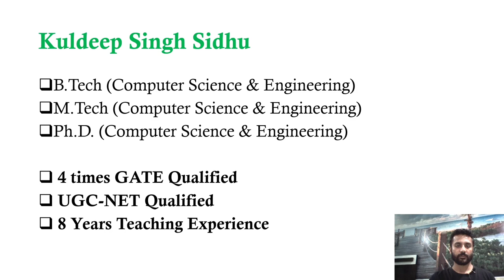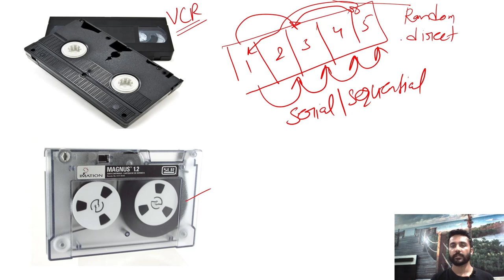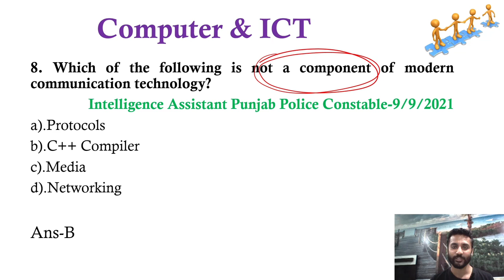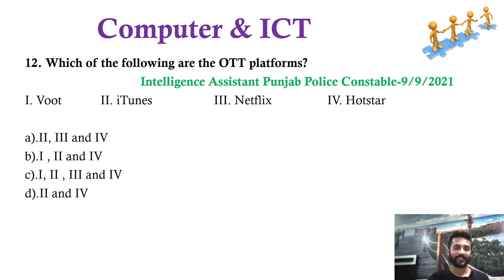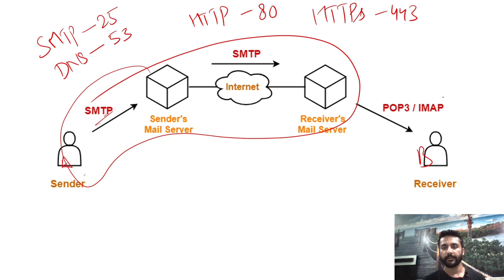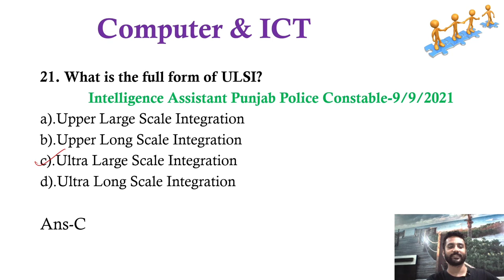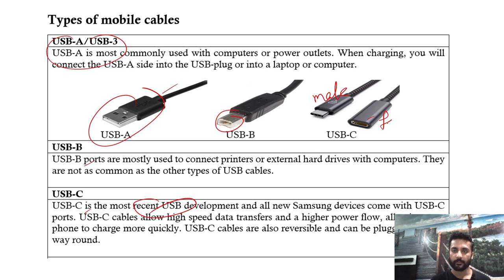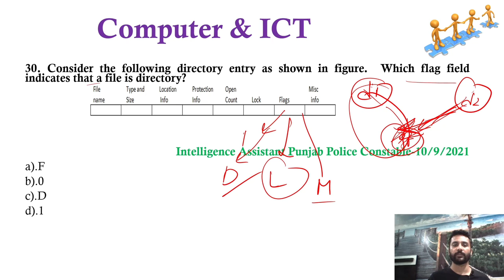Part-3 Punjab Police Intelligence Constable 2021 Computer Questions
Intelligence Constable Questions Chapter-1

Intelligence Constable Questions Chapter-2

Intelligence Constable Questions Chapter-3

Intelligence Constable Questions Chapter-8